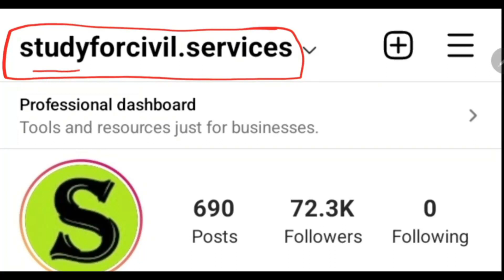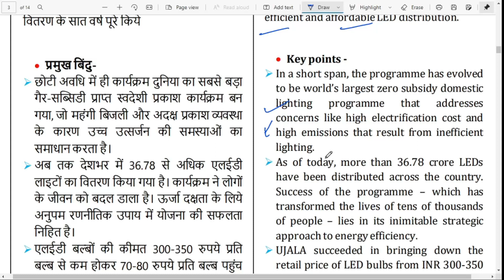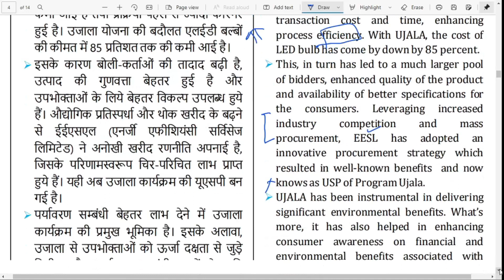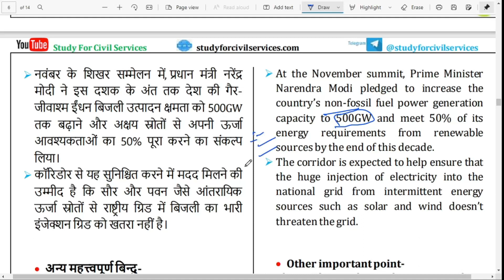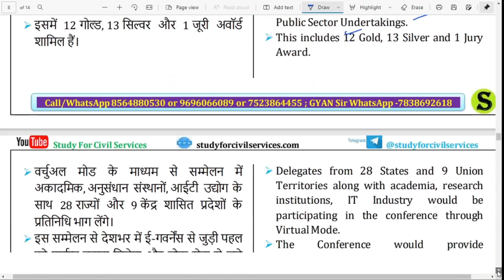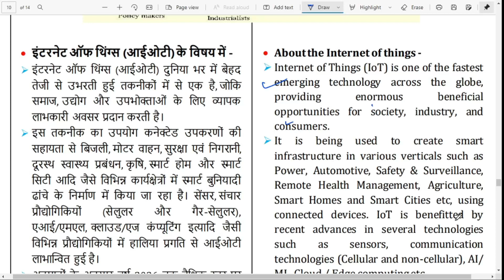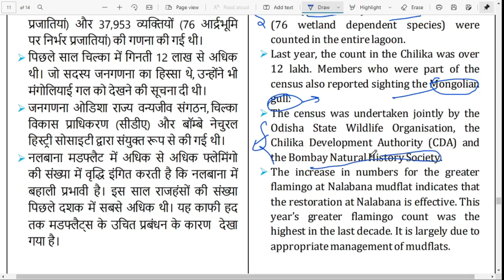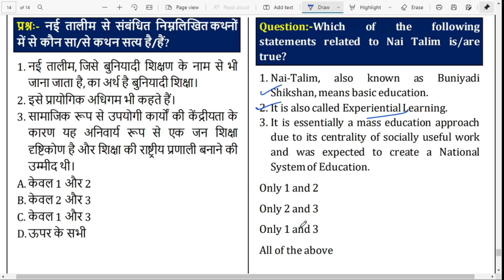08 Jan 2022 Daily Current Affairs news analysis UPSC 2022 IAS PCS CSE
0:00 intro
0:10 the hindu newspaper today
0:20 the hindu analysis
0:30 the hindu
0:40 indian express newspaper today
0:50 indian express
1:00 daily news analysis
1:10 daily current affairs
1:20 upsc daily current affairs
1:30 ias current affairs
1:40 upsc current affairs
1:50 upsc 2022 current affairs
2:00 current affairs for upsc
2:10 ias pcs current affairs in hindi
2:20 pib analysis